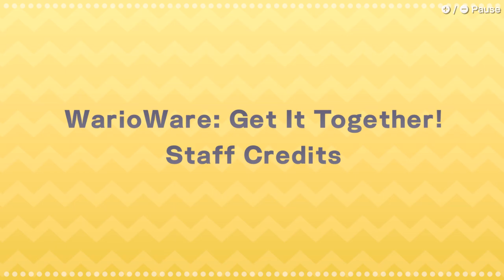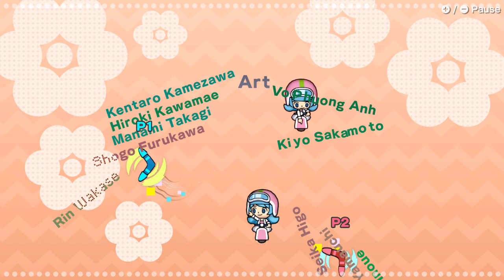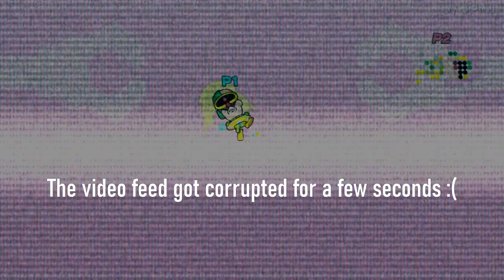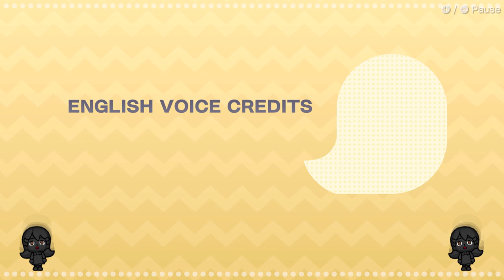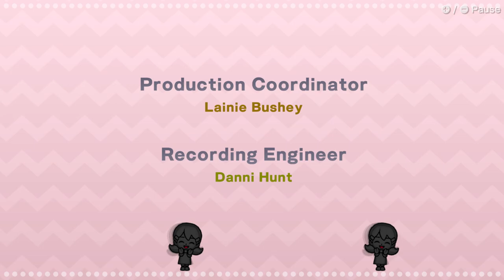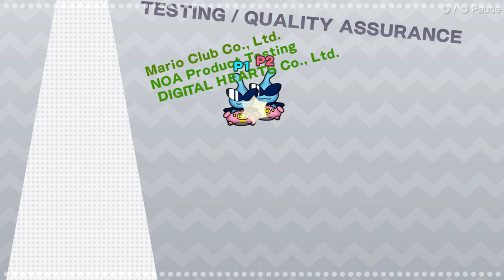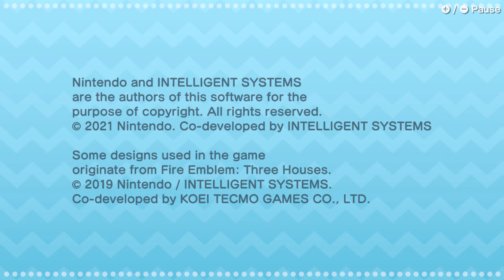WARIOWARE: GET IT TOGETHER! w/ UDJ & TheNSCL - FINALE - Got It Together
This was a fun distraction, but now it's time to say goodbye to Wario Ware for the time being...